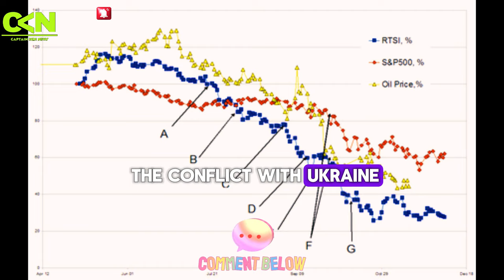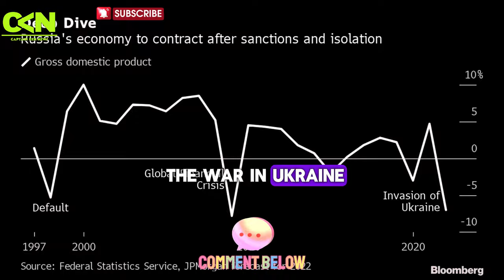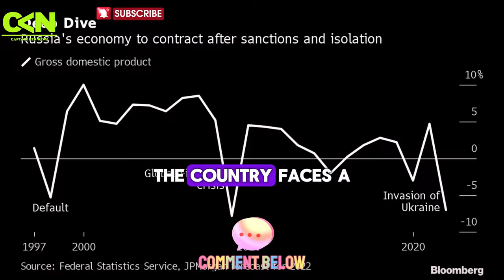Russia's Economic Ultimatum: Putin's Choices and Consequences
Russia's economic crisis is a culmination of internal vulnerabilities and external pressures, exacerbated by Putin's geopolitical ambitions. The country stands at a crossroads, where decisive actions are needed to navigate the challenges ahead. The choices made in the coming months will not only shape Russia's economic future but also have far-reaching implications for its geopolitical standing on the world stage.